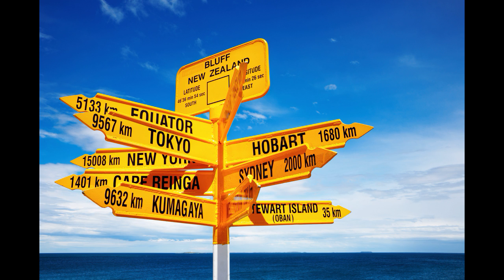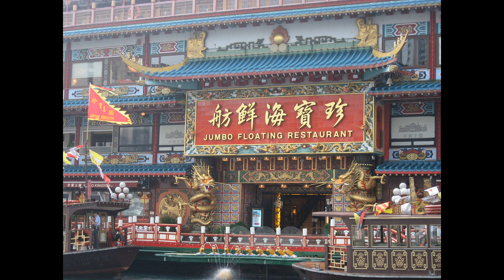Yurtdışında yaşamak - Vatandaşlık veren ülkeler - laforizma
Yurtdışında yaşamak isteyenleri ilgilendiren harika bir bilgi paylaşımıdır bu video. Dünyada vatandaşlık veren ülkeler hakkında bilgi edinmek isterseniz bu videoyu sonuna kadar izlemenizi tavsiye ederim.  Yurtdışında yaşamak ve seyahat nasıl olur vatandaşlık veren ülkeler hangileridir sorularınızın eğlenceli cevabı burada bulabilirsiniz.  Yurtdışında yaşamak ve seyahat sanıldığı kadar kolay mı ? Yurtdışı sizin için neden önemli önce onu düşünüp sonra araştırmaya başlamalısınız.
En kolay vatandaşlık veren ülkeler hangileridir biliyor musunuz.  Diyelim ki vatandaşlık alamadınız peki oturma izni veren ülkeler hakkında bilginiz var mı. Bazı ülkeler vatandaşlık hakkını bazı koşullara bağlarken bazıları parayla vatandaşlık vermektedir. Burada vatandaşlık nasıl alınır sorusuna temel bilgi düzeyinde erişebilirsiniz. Bu video size sadece ilk aşama için fikir verir detay ve teknik bilgileri  vatandaşlık için son kararınızdan sonra ülkeyle ilgili araştırma yapmanızı öneririm. Biz size giriş aşamasında hangi ülkeler vatandaşlık veriyor sorunuza cevap bulmaya çalıştık.
Belki zaman zaman hepimiz yurtdışında yaşam hayali kurmuşuzdur. Bazen bunaldığımızda ve her şeyi sıfırlamak istediğimizde bazen de sırf macera olsun diye fantastik hayallere kapılmışızdır. Ama bir gerçek var ki her ne amaçla olursa olsun yurtdışında yaşama kararı çok iyi düşünülmesi gereken bir konudur. Bu kararımızın hem ekonomik hem bürokratik engelleri olabilir. Yaşamak istediğiniz ülke hakkında çok iyi bilgilere sahip olup bir süre o ülkede misafirlikten öte vatandaş gibi yaşama provası yapmalısınız ondan sonra nihayi kararınızı verirseniz daha mutlu olacağınızı düşünüyorum.